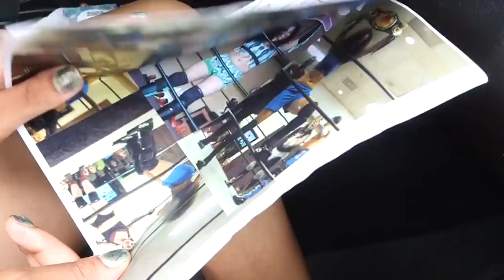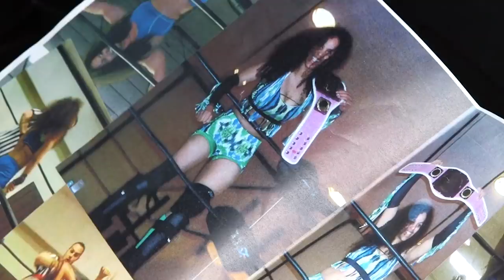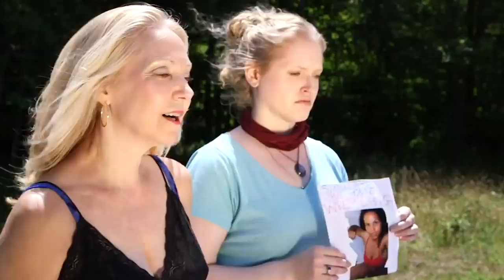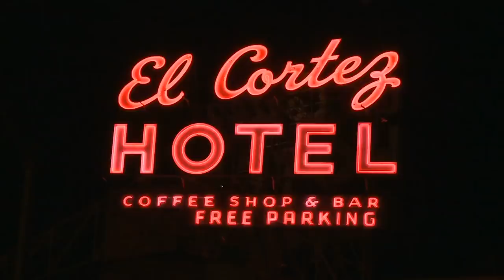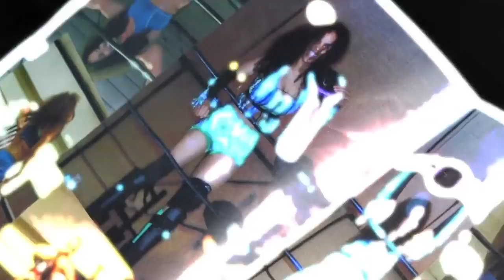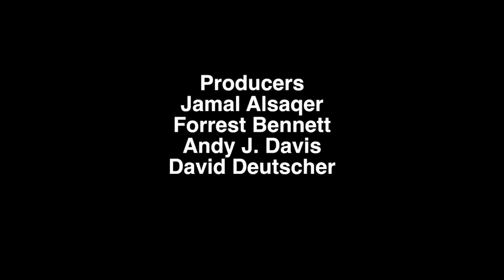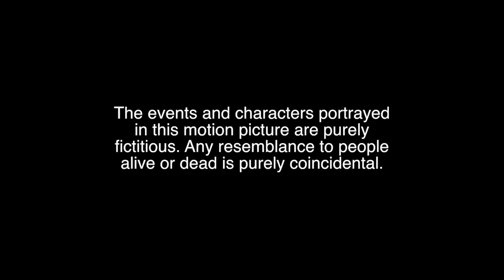CAMP MURDER - EXCLUSIVE FULL HD HORROR MOVIE IN ENGLISH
Tommy Heller (Jeff Kirkendall) has been locked away in a mental institution for the past twenty-five years after committing the Camp Murder Massacre. When his careless orderly (Mark Polonia) lets him escape from the care of Doctor Lewis, (Noyes J. Lawton) he returns to the Camp to continue his murder spree.